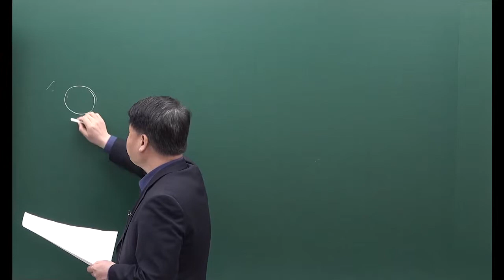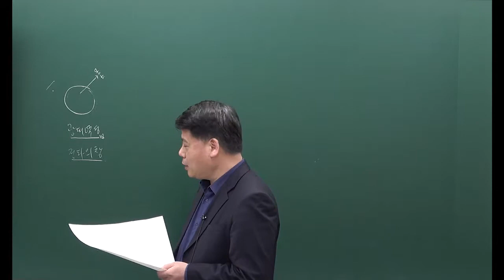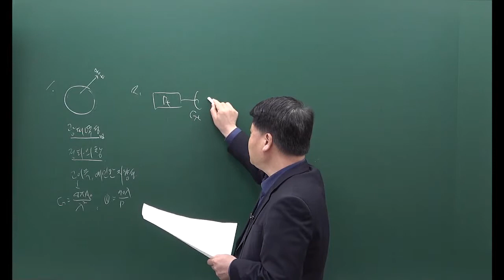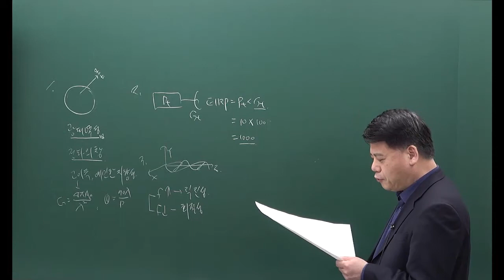[통신직공무원] 2019년 국가직 9급 무선공학 기출문제 해설